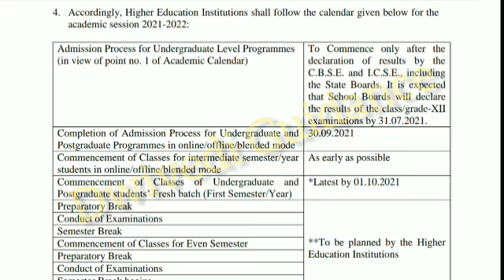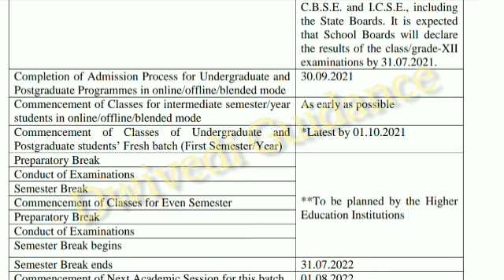UGC academic calendar 2021 | ugc latest news | ugc latest guidelines | admission last date | Class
(or Search Dwivedi Guidance on Telegram)

Thankyou
Dwivedi Guidance